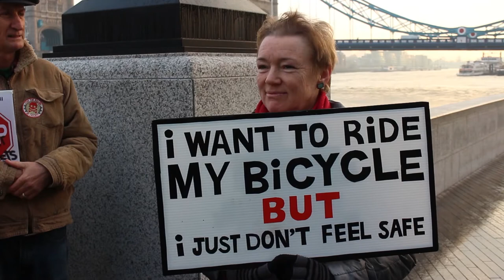Andrew Gilligan London Cycling Petition acceptance speech 10th December 2013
Andrew Gilligan accepts the cyclists petition on behalf of the GLA and graciously says he agrees with cyclists demands. Placards show the number of signatories as 36,795. Additional footage shows cycling conditions on Tower Bridge shortly before the London cycling campaign hand-in. Believe me: if cycle routes were planned and designed by landscape architect cyclists they would be a heck of a lot better than today - and you would get even more wonderful views of the River Thames.